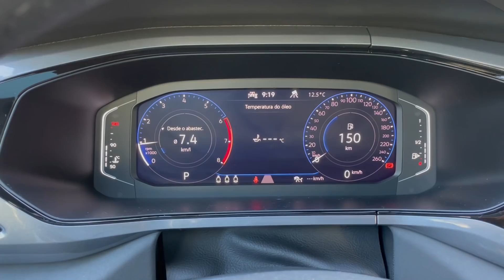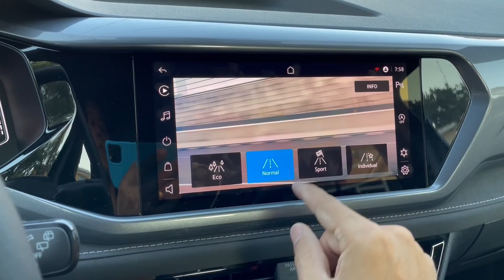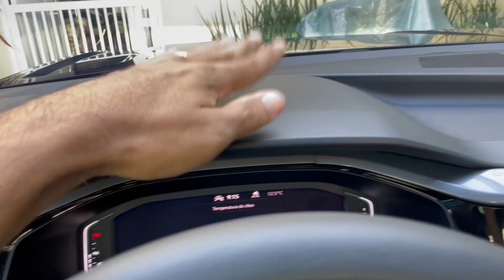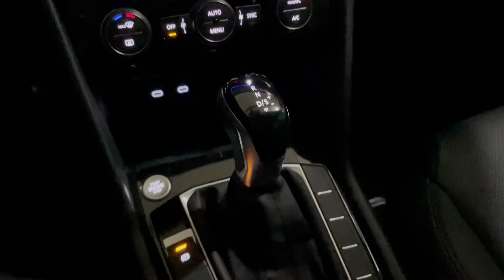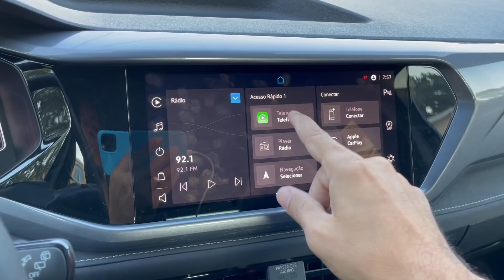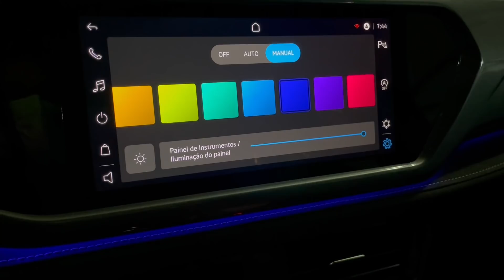AVALIAÇÃO VOLKSWAGEN TAOS HIGHLINE: QUEM DISSE QUE ELE É MELHOR QUE O COMPASS?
Avaliação Volkswagen Taos Highline: quem disse que ele é melhor que o Compass? Eu testei o Volkswagen Taos por uma semana e agora posso afirmar pra você. este SUV não é melhor que o Jeep Compass… Somente em alguns detalhes! Já te adianto uma coisa: se você quer comprar um SUV super espaçoso e que seja o mais gostoso de dirigir, então veja esse vídeo até o fim. Eu vou falar sobre o consumo real de combustível, desempenho, tecnologias, nível de conforto e também os pontos negativos do Taos, que também concorre com o Toyota Corolla Cross.

✅ ENCONTRE O MELHOR PREÇO DE CARRO ZERO KM NA SUA REGIÃO

✅ PREÇO DO VOLKSWAGEN TAOS HIGHLINE
👉 R$ 182.385
- Opcional Teto: R$ 5.520
- Opcional Edição Lançamento: 3.750

✅ FICHA TÉCNICA DO VOLKSWAGEN TAOS HIGHLINE
👉 Motor: 1.4, 16V, turbo, flex

Potência: 150 cv a 4.500 rpm

Torque: 25,5 kgfm a 1.500 rpm

Câmbio: automático, 6 marchas

Tração: dianteira

Direção: elétrica

Airbags: 6

Porta-malas: 498 litros

Entre-eixos: 2,68 metros

Peso: 1.420 kg

Rodas: 215/55 R18

Ângulo de ataque: 19°

 Ângulo de saída: 26,3°

Altura livre do solo: 24,6 cm

CONSUMO INMETRO
- 7 km/l (cid.) e 9 km/l (est.) - etanol
- 10,2 km/l (cid.) e 12,5 km/l (est.) - gasolina